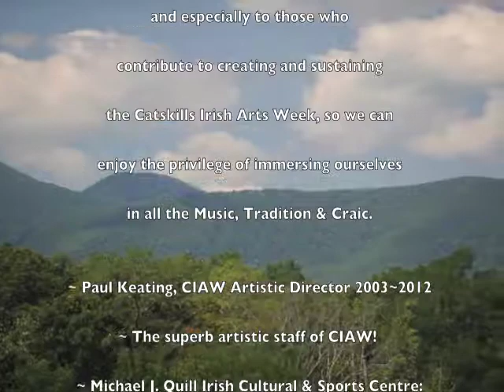CIAW 2012 #111 F.Blancke,D.Byrne,C.Crowley,M.Conneely,B.Harper,J.Kelton,C.McConnell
Catskills Irish Arts Week 2012. Floriane Blancke, Dermot Byrne, Chrissy Crowley, Mick Conneely, Brid Harper, Jane Kelton, and Cathal McConnell at Gavin's in session a little past Midnight onThursday night.  Tune titles?